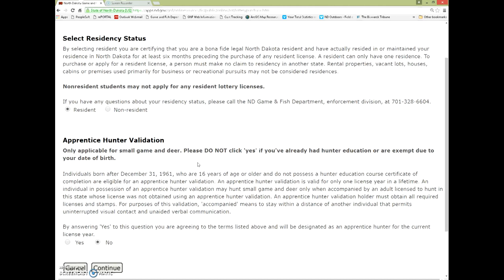Transporting Fish - NDGNF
Many are taking advantage of the open waters and beautiful spring weather to get outside and do some fishing. In this week's webcast district game warden Corey Erck talks about some of the North Dakota fishing regulations and about how to properly transport the fish you catch.